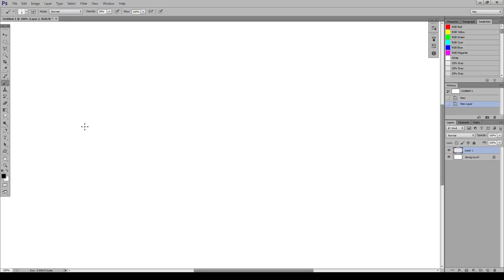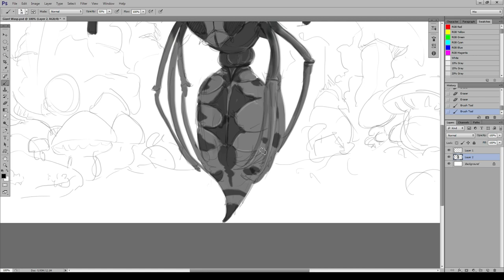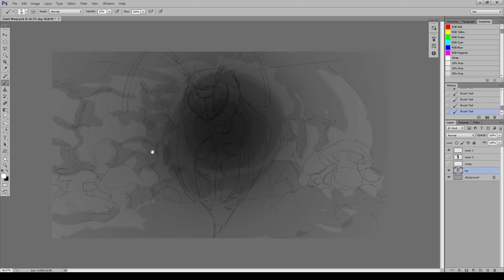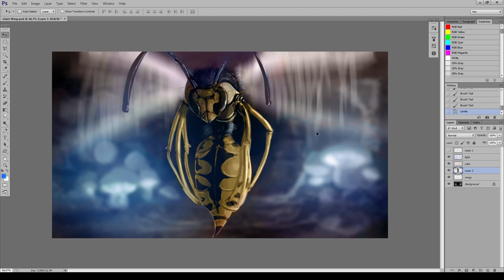Dungeons & Dragons Giant Wasp SPEEDPAINT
2nd boss for my D&D campaign. The party almost wiped with this one, but it was one of the funniest and most adrenalinic sessions I had in years.